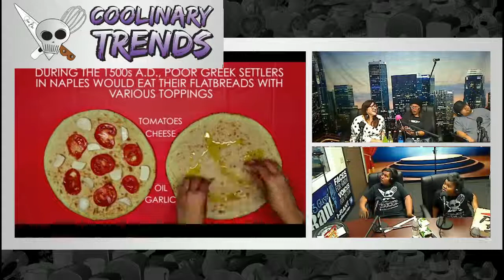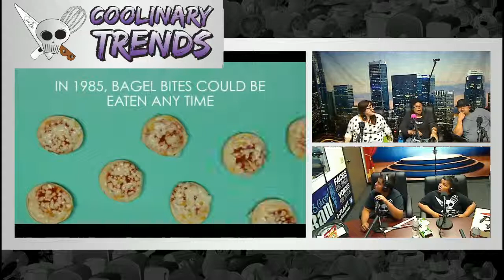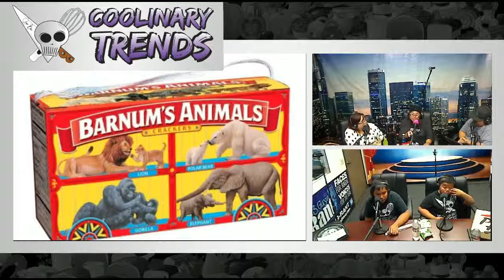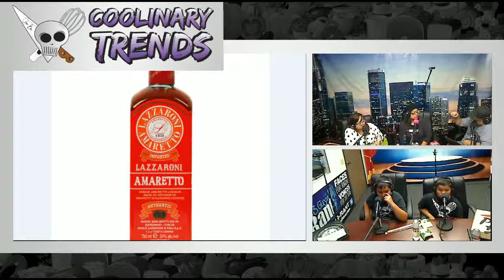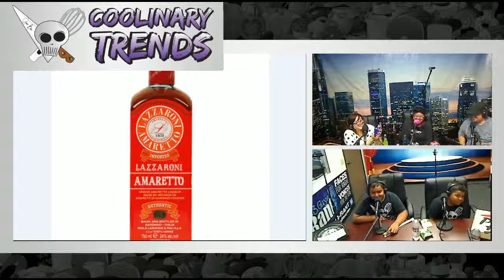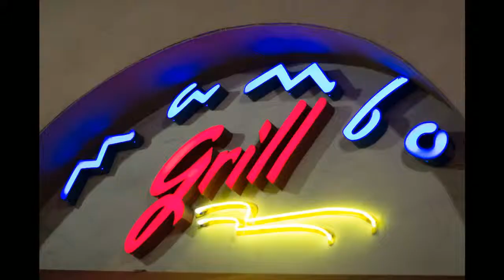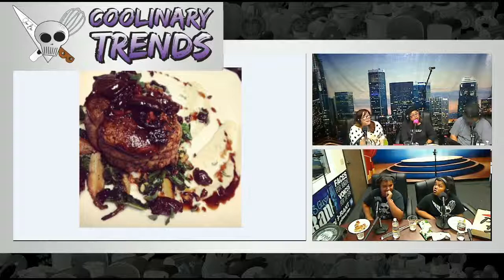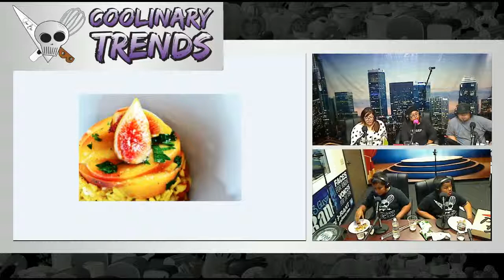CoolinaryTrends 04/17/14 on Rant Radio Network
They bring you the funniest comics, current events, political talk, news, interviews, straight up craziness and a guaranteed good time!

You really should listen in, you just never know what's going to happen!

iRant Radio is about what's bothering you! You just never know what's going to happen!